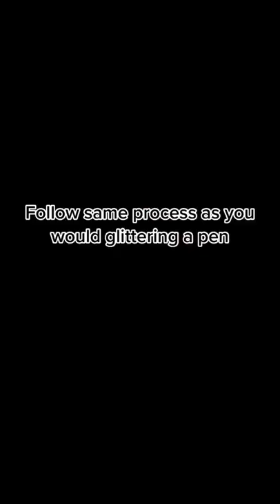Glitter Mechanical Pencils Tutorial How to Make Resin Glitter Pencils (Condensed)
Make a glitter mechanical Pencil with me using a UV resin!